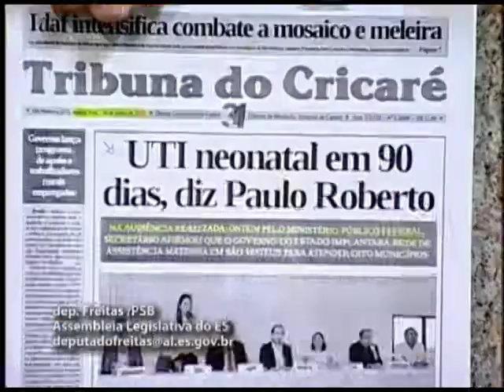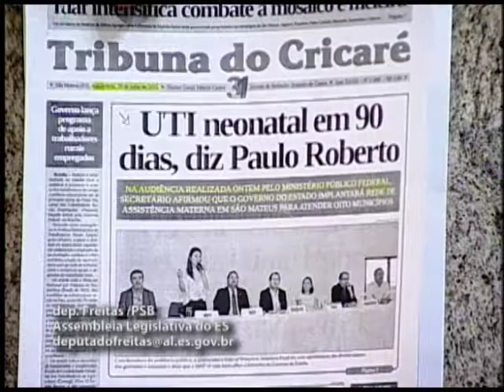Deputado Freitas Fase dos Oradores 27 11 2017